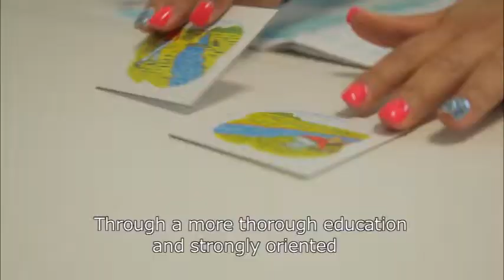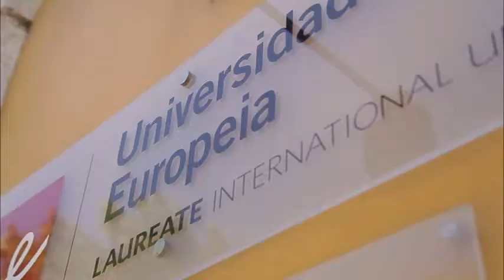Undergraduate Psychology | Universidade Europeia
This degree in Psychology, taught in labs that simulate the day of a professional in this area, follows the latest trends of higher education in psychology, fully responding to the current needs of the labor market.